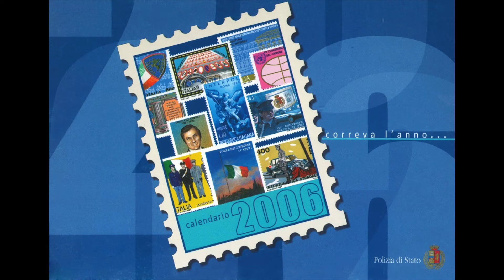Calendario 2022 della Polizia di Stato